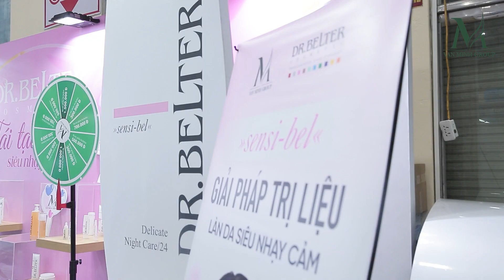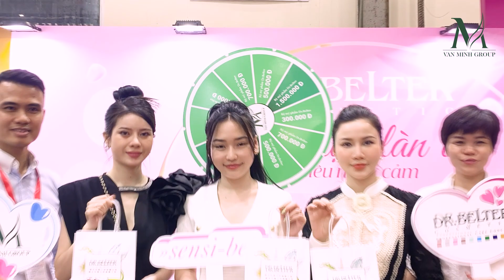DR.BELTER & NHỮNG DẤU ẤN THƯƠNG HIỆU TẠI TRIỂN LÃM QUỐC TẾ VIETNAM MEDI-PHARM 2023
Dr.Belter tự hào được góp mặt tại Hội nghị Vietnam Medi-Pharm 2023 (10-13/5/2023) tại Cung Văn hóa Hữu nghị (91 Trần Hưng Đạo, Hà Nội) và giới thiệu đến quý khách hàng những liệu trình thải độc da, chống lão hóa, trẻ hóa da và các sản phẩm chăm sóc đặc trị cho làn da nhạy cảm đến từ Mỹ phẩm sinh học số 1 CHLB Đức lành tính, dịu nhẹ và hiệu quả tức thì.

Trong 4 ngày tham gia Triển lãm Vietnam Medi-Pharm 2023, Dr.Belter đã đón tiếp rất nhiều quý khách hàng quan tâm đến gian hàng số 35-36, tham quan sản phẩm, demo trải nghiệm trực tiếp bởi chuyên gia da liễu và nhận những phần quà ý nghĩa.

Dr.Belter xin cảm ơn quý khách hàng đã tin tưởng và đồng hành cùng chúng tôi trong sự kiện này. Dr.Belter mong rằng sẽ tiếp tục được đồng hành cùng Quý khách hàng trong những chương trình sự kiện tiếp theo.
DR.BELTER - MỸ PHẨM SINH HỌC SỐ 1 TẠI CHLB ĐỨC